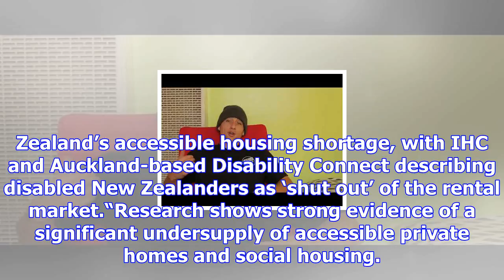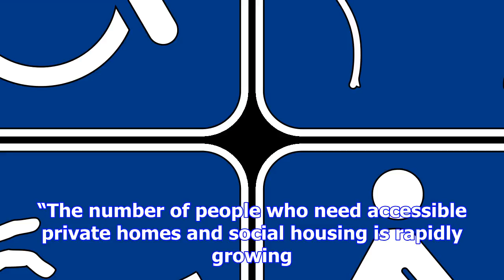Accessible housing: we have the solution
Wednesday, 22 November 2017, 3:24 pm Press Release: CCS Disability Action 22 November 2017Accessible...